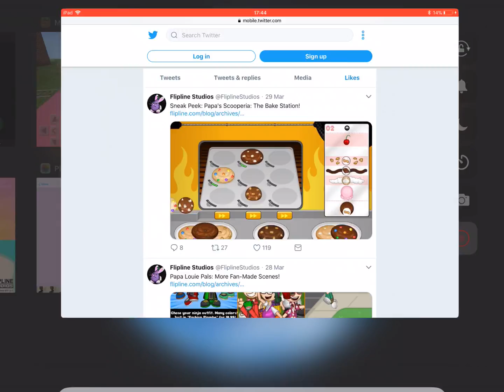Papas scooperia sneak peak the bake station.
It’s almost coming. 😄😄

View on page www. Flipline studios Twitter.co.uk